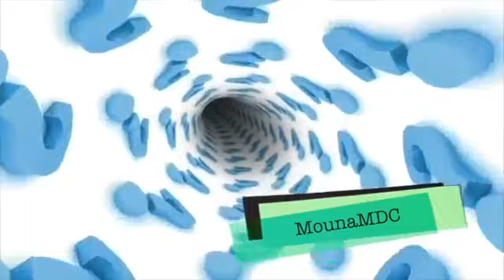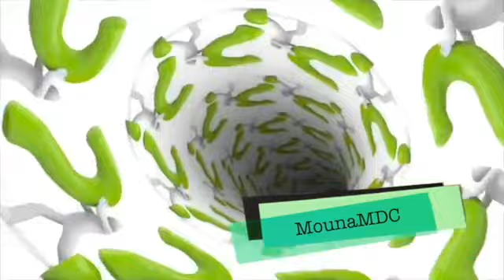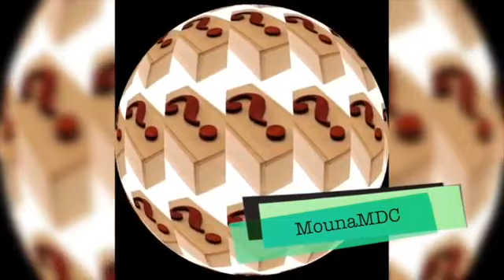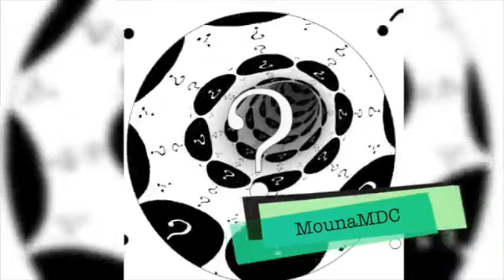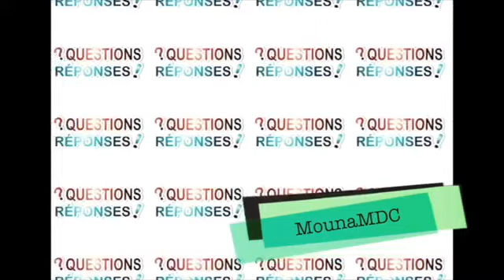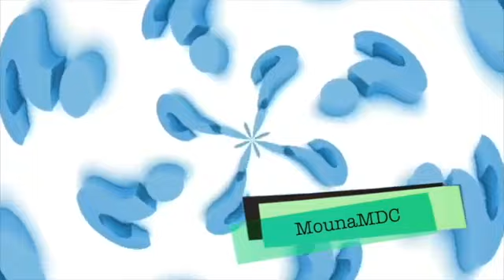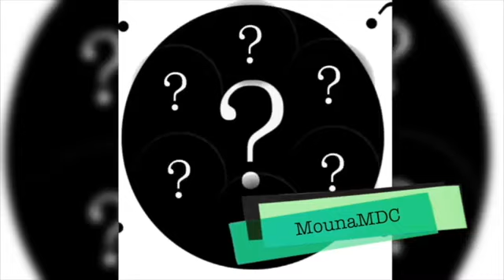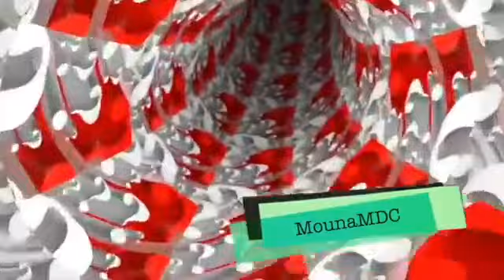Reponses aux questions de 16/05/2020 par cheick imam abdoulaye koita